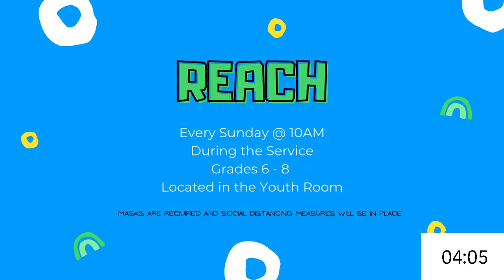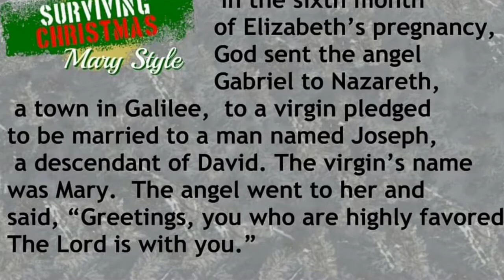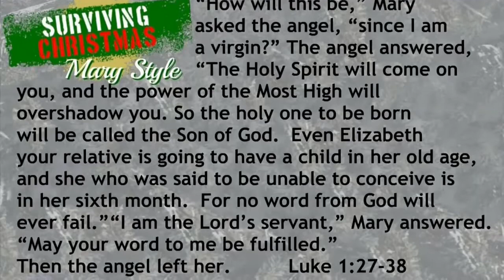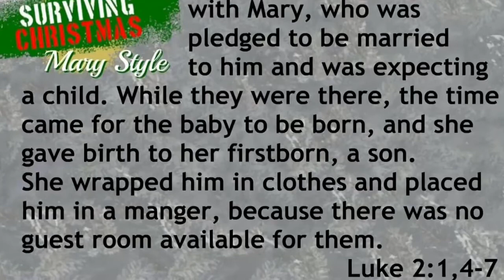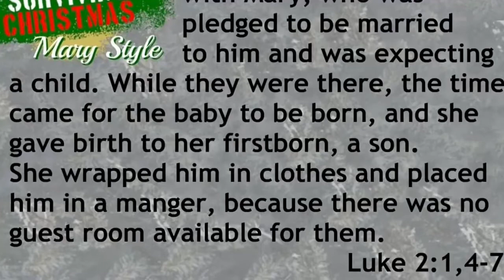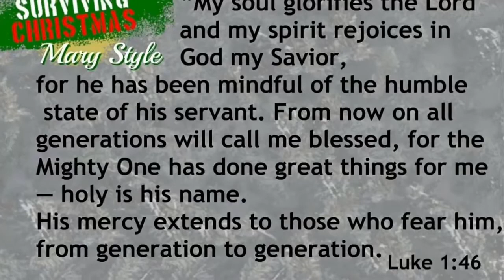Surviving Christmas: Mary Style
Welcome to Abundant Life Church! We're glad you're here and hope you find today's message helpful.

We'd love to connect with YOU! Please take a moment to fill out our CONNECT CARD.

We'd Love to Hear from You!